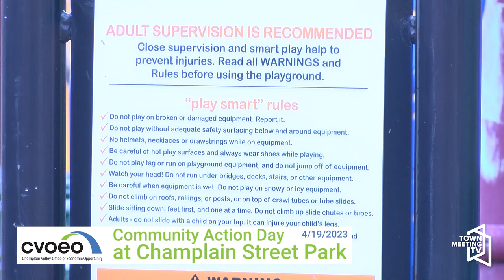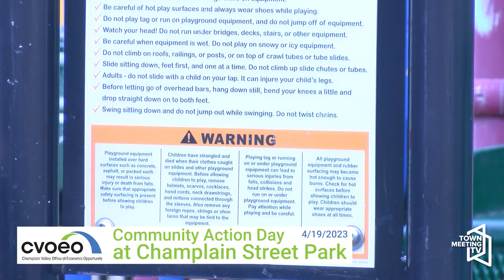Community Action Day at Champlain Street Park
From CVOEO:

The Champlain Valley Office of Economic Opportunity (CVOEO) hosts Community Action Day to help revitalize Champlain Street Park, one of the few remaining public green spaces in Burlington’s South End neighborhood. The event offers the community an opportunity to come together in recognition of Earth Day and Fair Housing Month.

Community members come together to hear about how housing security and community agency in the spaces they live contribute to thriving, inclusive communities. Fair Housing Project team members share a brief introduction to Fair Housing Month, and highlight other Fair Housing Month community conversations and activities for people to plug into. Participants enjoy lunch, conversations about housing inclusion, and help clean up the park. HeART & Home Kits are available as well! Join us for this moment of caring for this community space.

4/19/2023